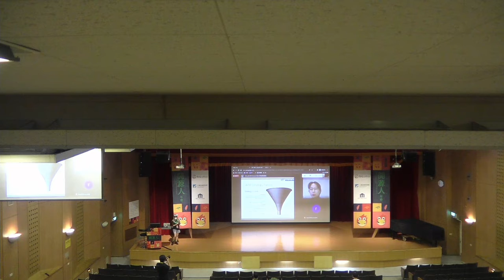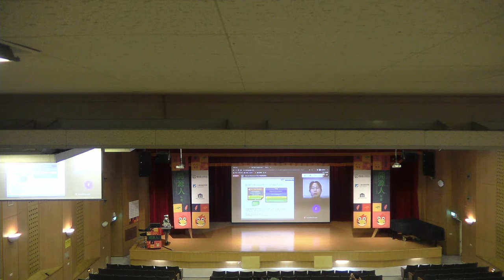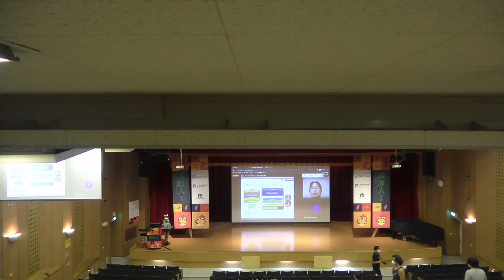Standardization of Web technologies & its solution for IoT interoperability by himorin | COSCUP 2020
Standardization of Web technologies and its solution for IoT interoperability
講者: Atsushi Shimono
語言: English

World Wide Web Consortium (W3C) is an international community to lead the Web to
its full potential by creating technical standards and guidelines, that undergrid
the infrastructure for modern businesses leveraging the Web, in the open, provided

W3C announced two Web of Things (WoT) specifications as new official Recommendations
in April 2020, enabling easy integration across Internet of Things (IoT) platforms
and applications. The WoT specifications have been developed to define an abstract
architecture, a common data format for describing IoT devices and services, and
several building blocks that increase interoperability for IoT applications and
reduce integration efforts and costs, and two baseline specifications were published
as Recommendation. "WoT Architecture" describes the overall Web of Things conceptual
framework, and "WoT Thing Description (TD)" is the descriptive model of Thing and
can be considered as the entry point of Thing (or device).
There are already several reference implementations available, such as Eclipse
Thingweb node-wot as a reference of WoT in Node.js, WoT Thing Description support
in Node Generator project of Node-RED to simplify the development of Node-RED
nodes as WoT capable devices, WoTPy in Python, and so on.

Also, W3C having recently renewed the WoT working group charter for the second
generation to expand the scope and depth, such as to cover minimum-effort onboarding
of Things in a secure way, vocabulary support for new protocols and additional
standard metadata such as location or device manufacturer, and so on.

In this talk, overview of Web standardization activities and WoT, simple sample of
WoT, and the future are covered.